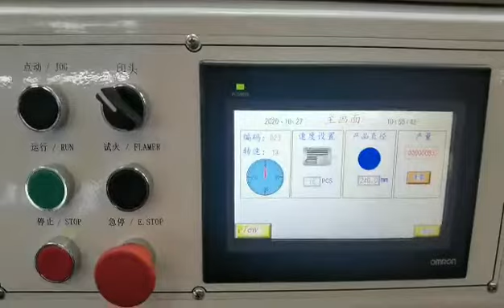Gas Tank Automatic Screen Printing Machine , 3 Color Auto Screen Printing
Gas Tank Automatic Screen Printing Machine
Company: EC Printing Machine Factory Limited
　　　　   DongGuan EC Printing Machine Manufacture Co.,Ltd
Wechat:  Ivan168268